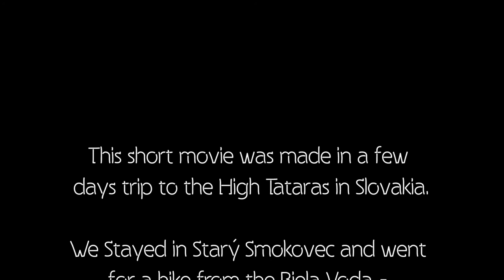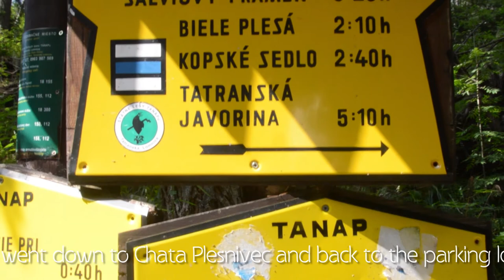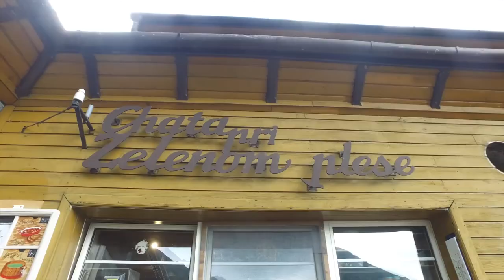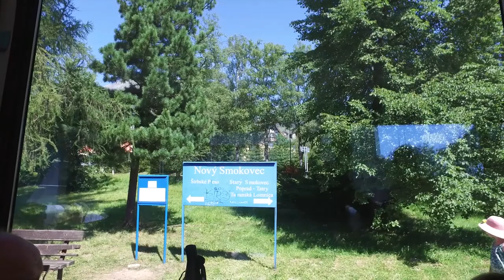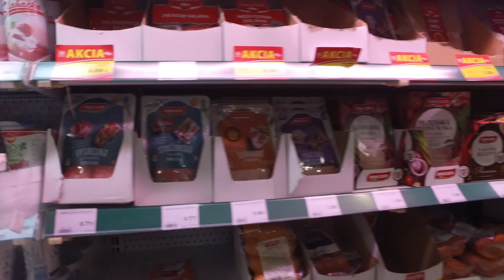Docufeel Tatra | Documentary | Travel the Tatra | HD | High Tatara Mountains | Slovakia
This short movie was made in a few days trip to the High Tataras in Slovakia.
We Stayed in Starý Smokovec and went for a hike from the Biela Voda – parkovisko parking lot, Just after Tatranská Lomnica to Chata pri Zelenom plese. Than We crossed the ridge to Trojrohe Pleso and Dolina Bielej vody kežmarskej, Trojrohe Pleso from there we went down to Chata Plesnivec and back to the parking lot. On the next day we took a train from Starý Smokovec to Štrbské Pleso and spent the morning there.
Shots were assembled with no voice over or music intending to make you feel you were there.
Taken with Nikon D-3200
And a Sigma lens 17-70mm 1:2.8-4
And DJI Osmo
Locations are stated in subtitles